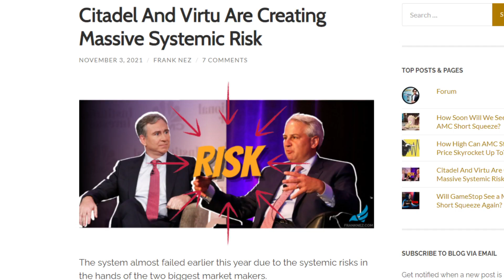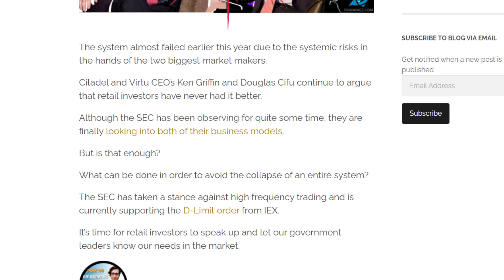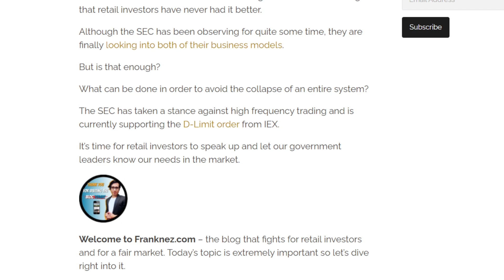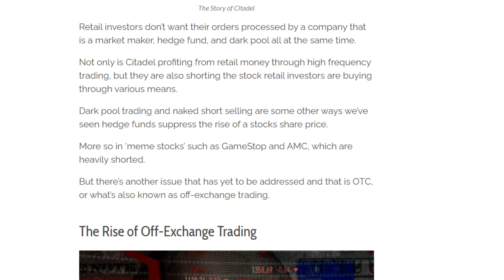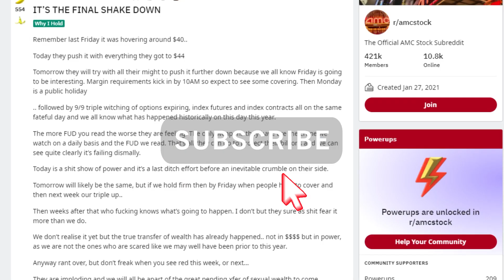AMC STOCK | CITADEL CAUGHT RED HANDED!!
📹🎙️ Video Title: AMC STOCK | CITADEL CAUGHT RED HANDED!!